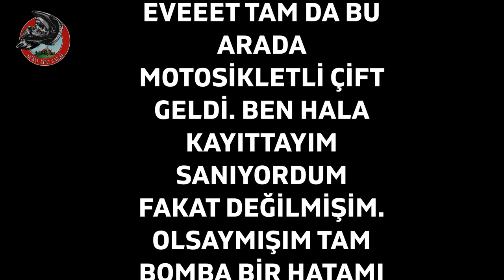MOTOSİKLETLİ ÇİFT İLE ORMANDA SOHBETLİ KAHVALTI / GİRİŞTE BARİYERİ NASIL KIRDIM ?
Motosikletli Çift ile Kemerburgaz Ormanı' nda kahvaltı için buluştuk. Daha yeni buluşup giriş yapacaktık ki Ormana girişte plastik kapı bariyerine motosiklet ile çarpıp kırdım. ayrıca geziden dönen kardeşlerimle çok güzel sohbet sizi bekliyor.